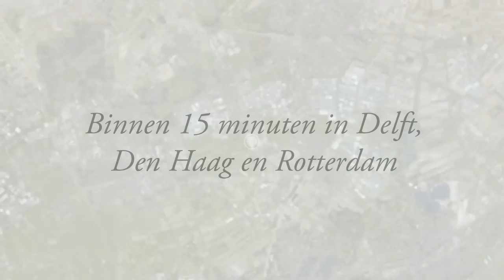Virtuele Maquette Keijzersveste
Videocapture uit de Virtuele Maquette van het plan Keijzersveste dat door Heijmans ontwikkeld wordt in Pijnacker-Nootdorp.